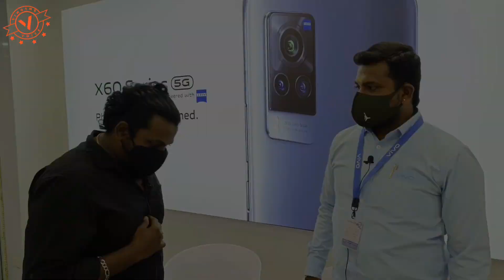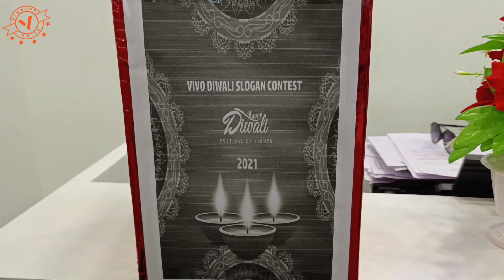VIVO 2021 DIWAL EVENT, GIFT'S & OFFER'S @ VIVO EXCLUSIVE STORE SALEM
VIVO 2021 DIWAL GIFT'S & OFFER'S @ VIVO EXCLUSIVE STORE SALEM

Showroom details –
Mr.Udhayakumar (Manager) (contact-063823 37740) VIVO Exclusive Store (Salem) No.5,6 Chinnamal Complex, Meyanoor Main Road, New Bus Stand Rd, SalemTamil Nadu 636004